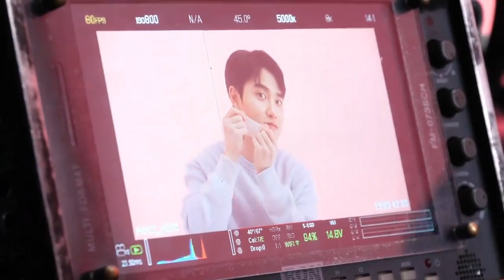[엑소_디오] DERMATORY Behind the scene🎬 | 240129 컴퍼니수수 인스타그램